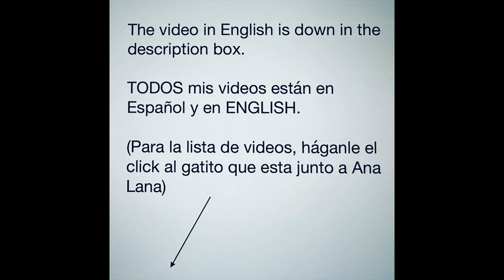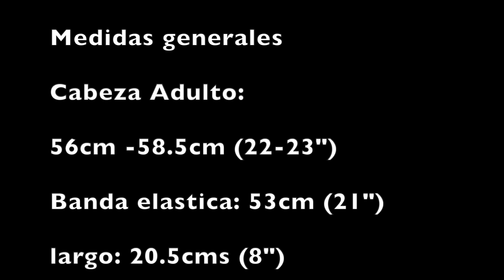Gorro Invernal a crochet! Estilo perfecto para todas las edades!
Gorro para todas las edades
00:00 intro
00:39 Materiales y Medidas
01:40 Resorte (la base)
05:45 Cuerpo del gorro